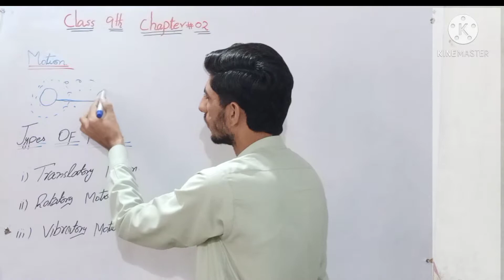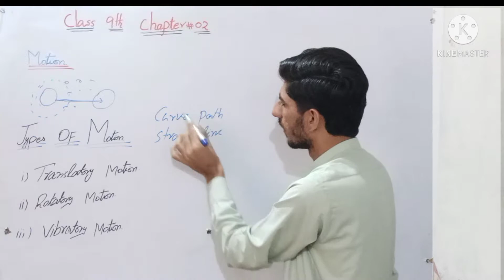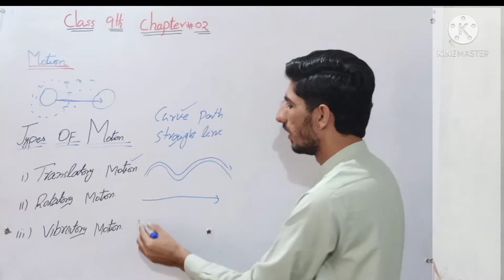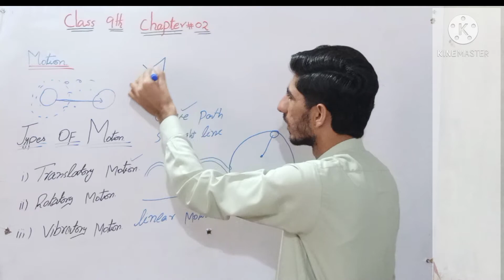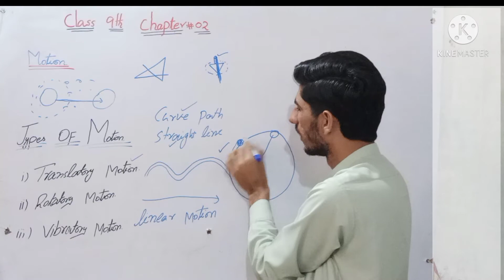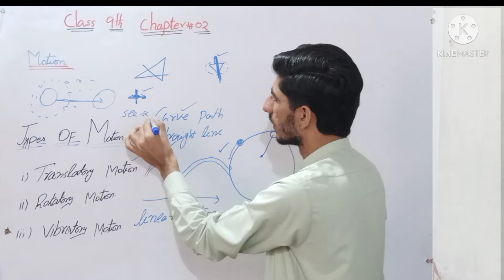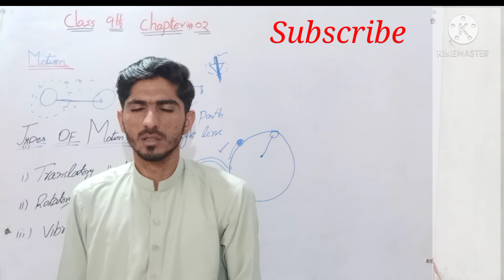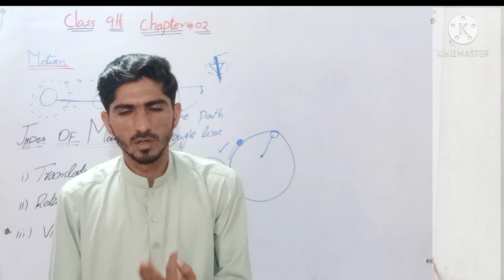Motion and its Types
If a body change its position with respect to surrounding is called motion
There are three types of motion
Translatory Motion
Motion of body without rotating move in straight line or curve path
There are three types of translatory motion
Linear motion
Circular motion
Random motion
Vibratory Motion
To and fro motion of body
Rotatory motion
Spin of body about it's own axis
saqi physics Academy #